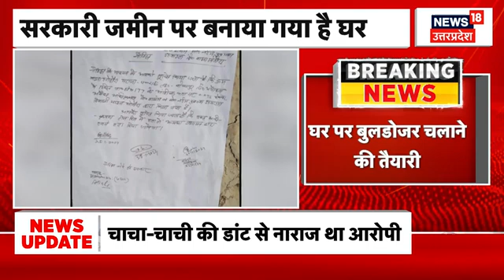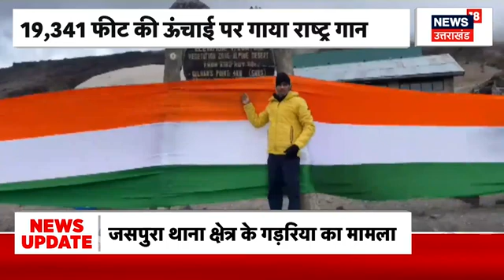Bulandshahr News: कुख्यात गोकश गैंगस्टर हाजी आरिफ पहलवान की संपत्ति कुर्क। UP Police। Crime News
बुलंदशहर में कुख्यात गोकश गैंगस्टर हाजी आरिफ पर प्रशासन ने बड़ा एक्शन लिया है. प्रशासन ने गैंगस्टर हाजी आरिफ की लाखों रूपए की संपत्ति को कुर्क कर दिया गया. देखिए पूरी खबर.